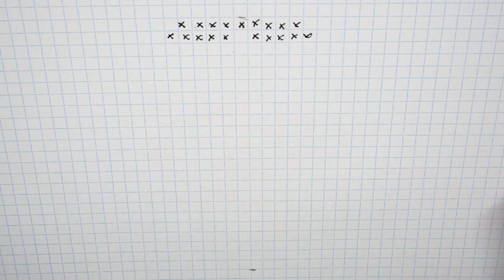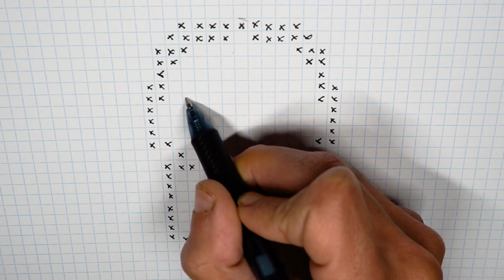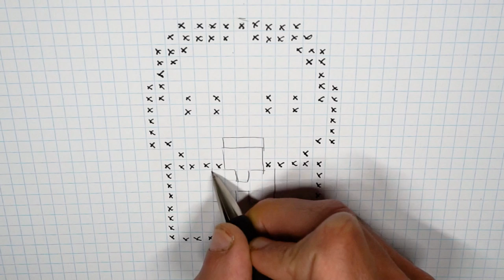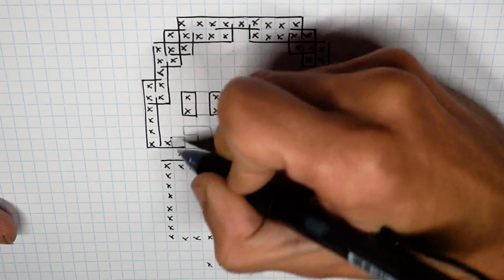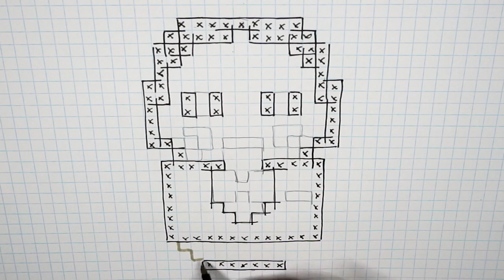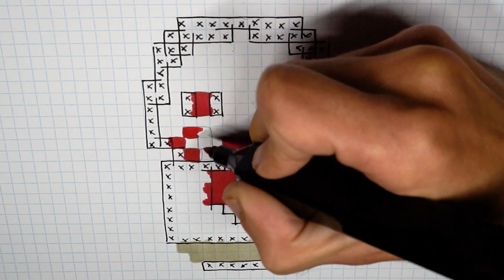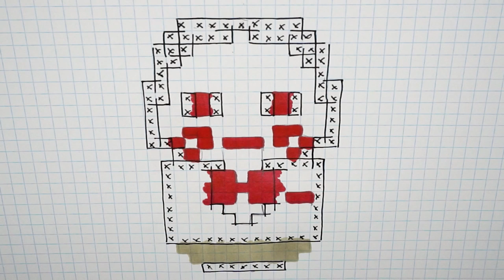Halloween Pixel Art - How To Draw Jigsaw from Saw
Pixel Art Hecho de Halloween  - Cómo dibujar a Jigsaw de Saw
Halloween Pixel Art - Comment dessiner Jigsaw from Saw